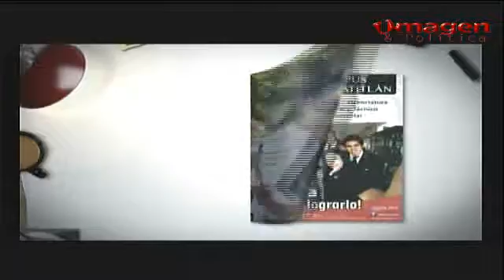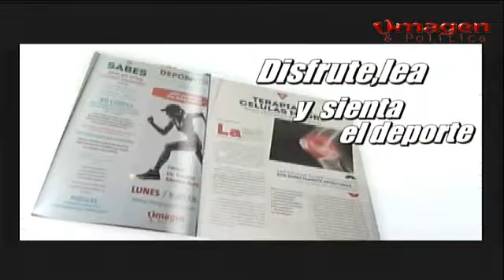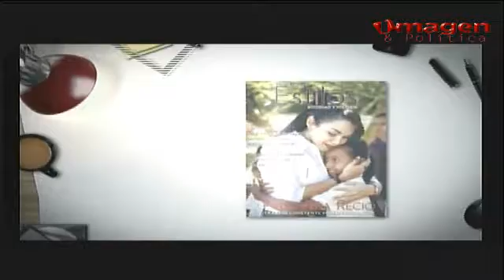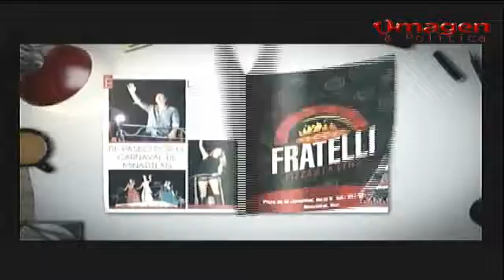Punto de opinion # 55 Brenda Manzanilla 27JUNIO2016